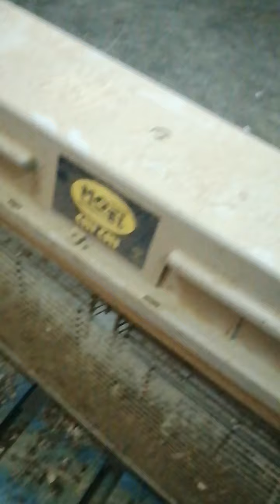Revived insect killer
Pagkukumpuni